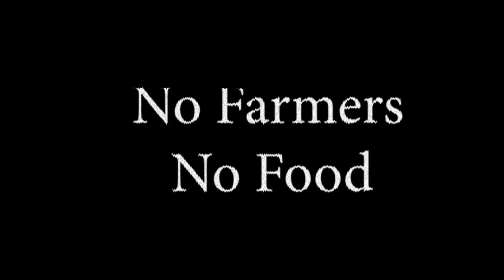Kisaan Anthem | Bhangra | We Are Stand With Famers | No Farmers No Food